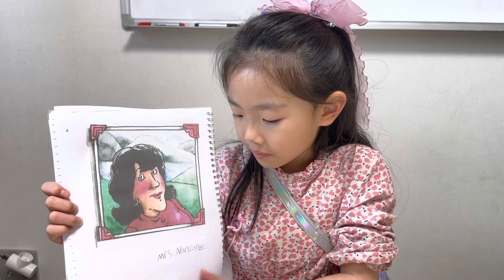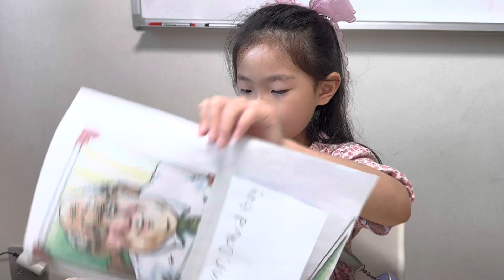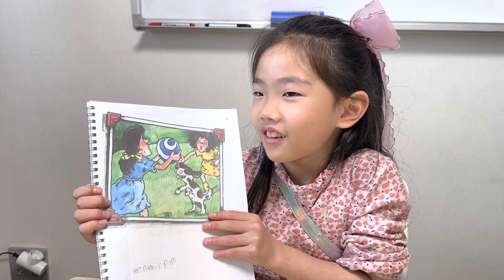Peter and His book by Stella